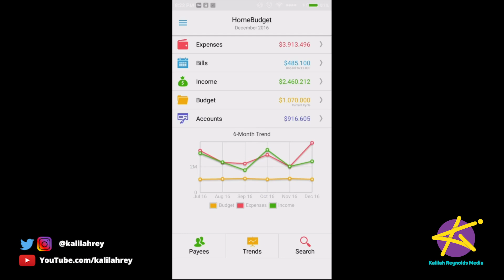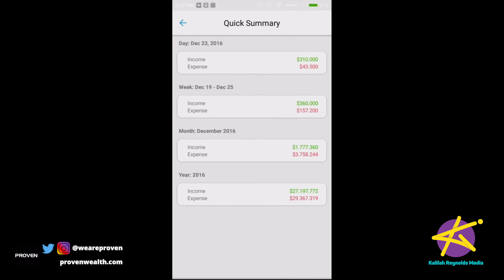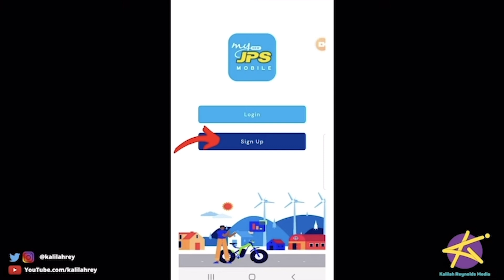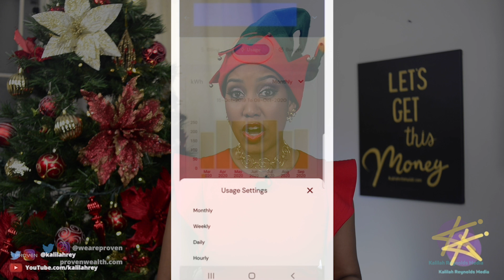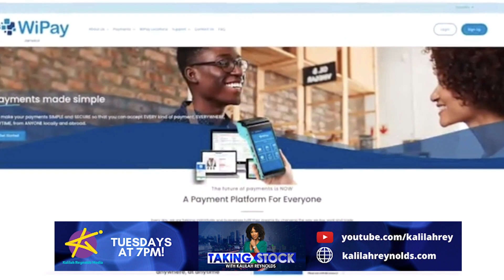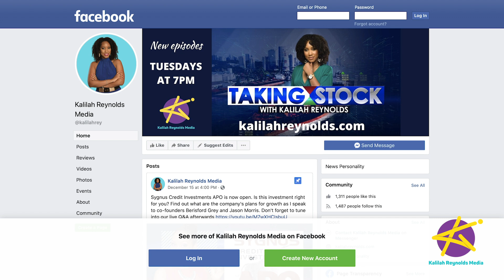MoneyMondaysJa - 10 HOLIDAY SAVINGS TIPS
As much as we need the little Christmas cheer, we still have to make sure we have food money come January morning.  Here are some last-minute Christmas savings tips that will preserve your cash flow but still keep you in the holiday spirit.

Speak to an investment advisor at PROVEN Wealth to plan your finances for the holidays and beyond.